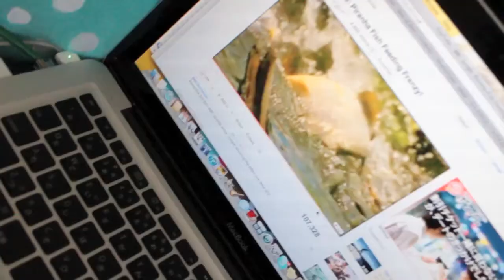WEDNESDAY WATCHES FISH! (LETSTALKVLOG FILLIN VIDEO)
MY LETSTALKVLOG FILLIN VIDEO;D